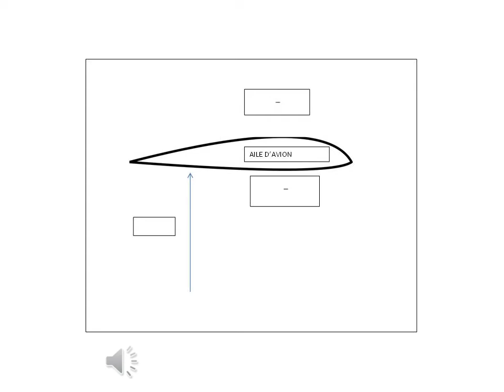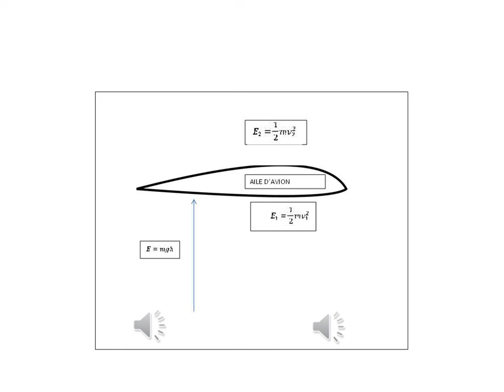Mainautoinfor Aile d'avion.wmv